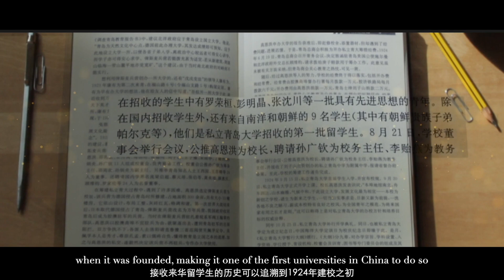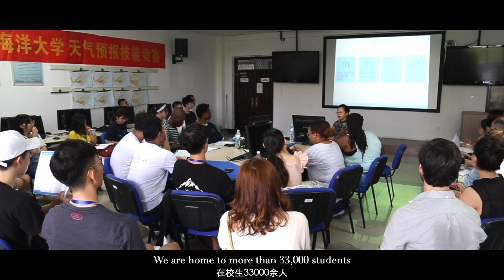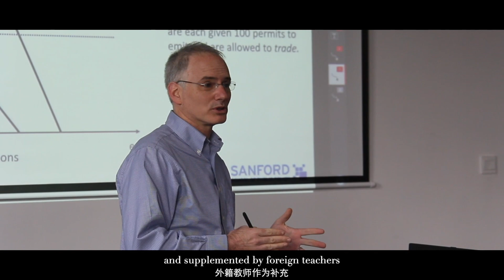Ocean University of China--SICAS Recommended Universities LIX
Ocean University of China-中国海洋大学，founded in 1924 and located in Qingdao City, Shandong Province, it is a comprehensive national key university directly under the MOE of China, a "Double First-Class", "985 Project" and "211 Project". Top courses include marine science, computer science and technology, aquaculture, shipbuilding and ocean engineering, etc.